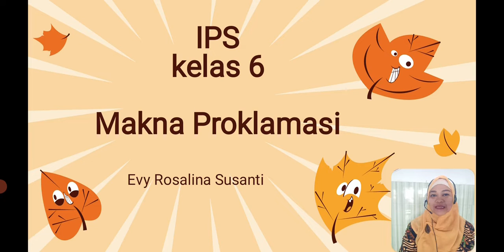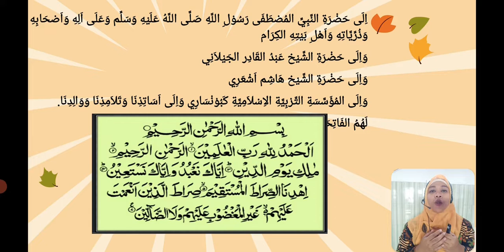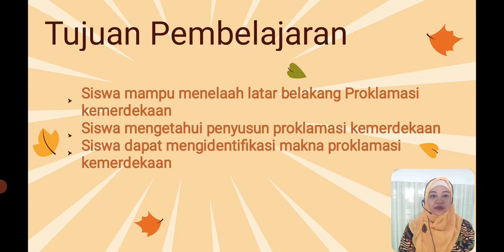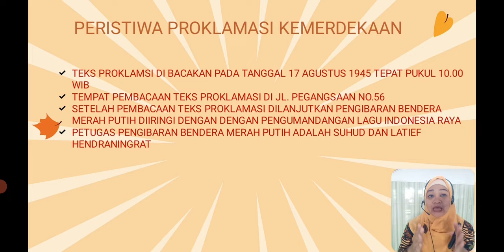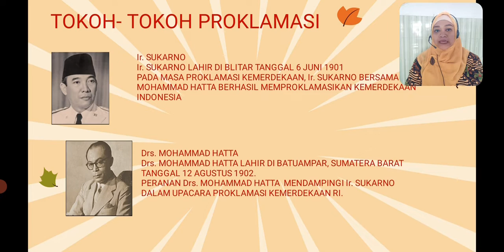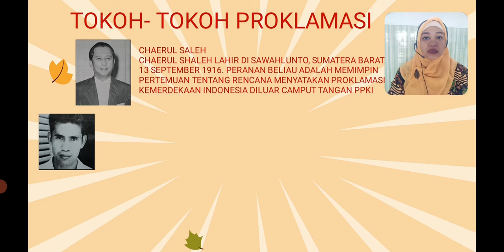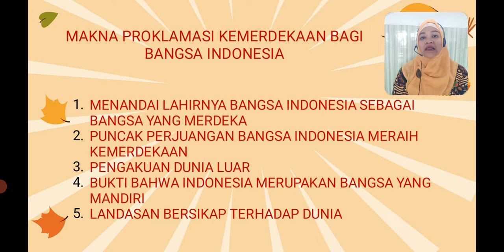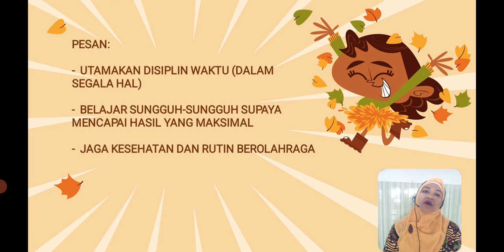BelajarbersamaSUKMA: Kelas 6 MI Islamiyah | IPS | MAKNA PROKLAMASI